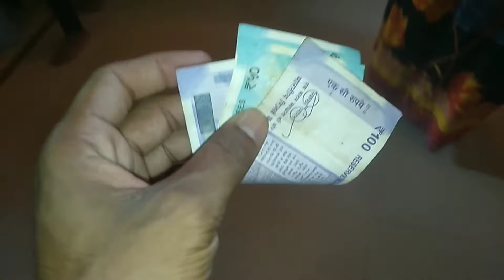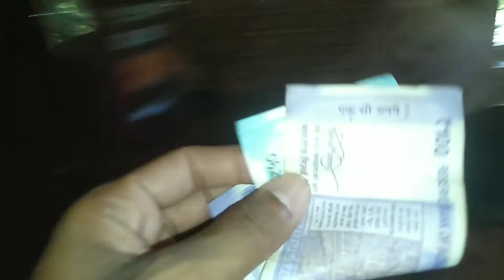बकरीद मुबारक || ईद-ऊल -अदहा || Vlog Video || cg vlogs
बकरीद मुबारक || ईद ऊल अदहा || Vlog Video || cg vogs